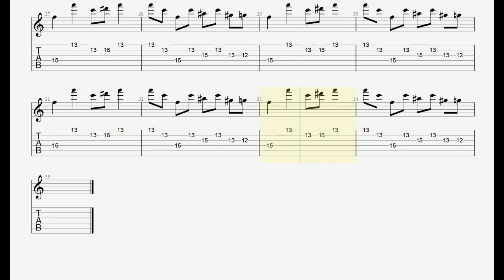【ギターアレンジ】パワーホールド 長州力入場テーマ曲/作曲 平沢進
～～PR～～
🔽パワーホールのバンドスコアを探す↓↓↓

🔽プロレスに使われている入場テーマ曲を探す↓↓↓

・180,000本以上の動画が見放題
・31日間無料でお試し